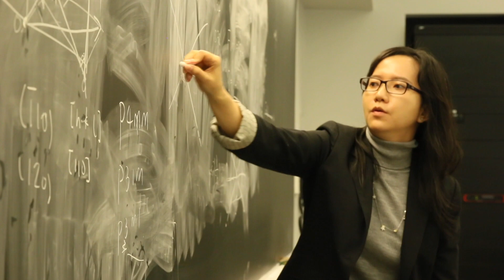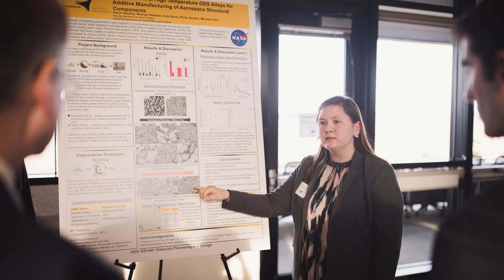Engineering Career Exploration: Materials Engineering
This video explores careers in Materials Engineering to help prepare     First Year Engineering students select a career path in Engineering.